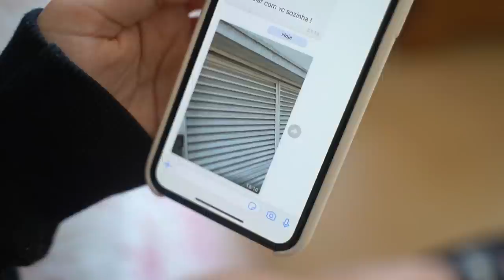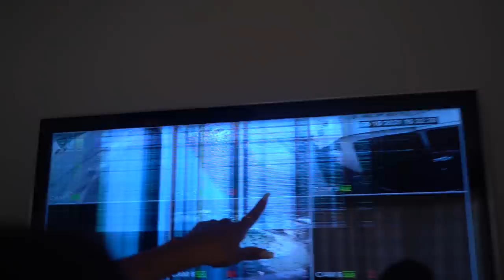O AMEAÇADOR TENTOU INVADIR A MANSÃO E FOI PARA CIMA DA MARIA! (assustador)